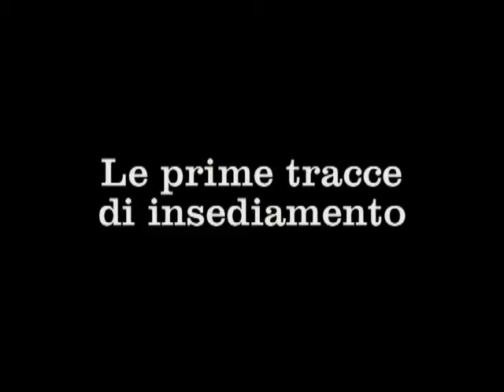3 - Lo scavo e una sua storia - Prime tracce d'insediamento e romanizzazione, la fattoria